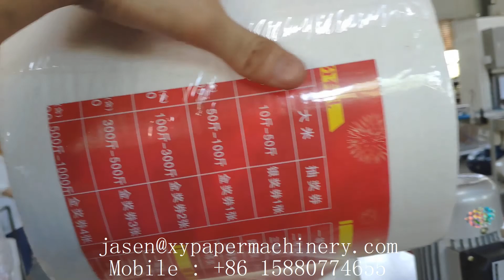Automatic maxi roll paper cutting machine and shrink labelling packing machine